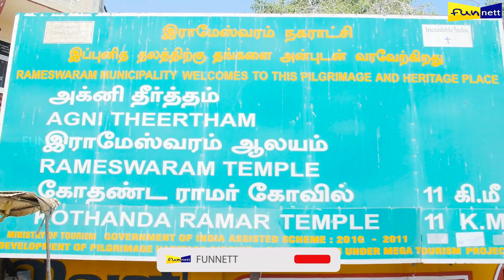ராமேஸ்வரம் கடலில் ஒரு படகு சவாரி...! | Rameshwaram Boating